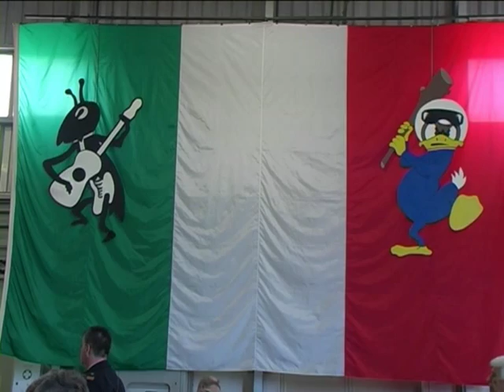(278) GHEDI AFB: 2009/04/30 RADUNO AL 102° GRUPPO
Un bel raduno con cerimonia finale in ricordo dei Caduti